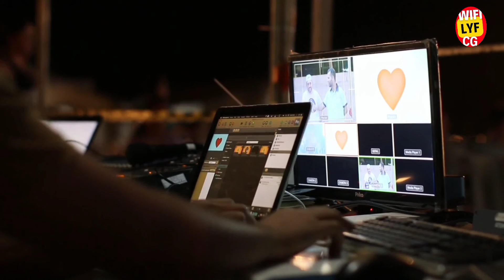जनजाति छत्तीसगढ|| TOP 5 JANJATI CHHATTISGARH 2022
🙏वीडियो को देखने के लिए आपका दिल से गहराइयों से शुक्रिया 🙏